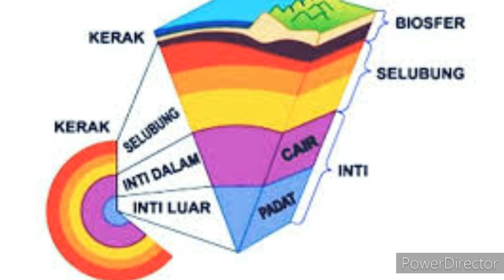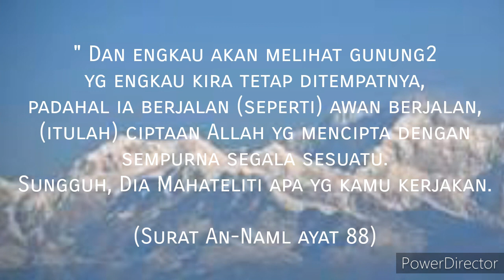HARI KE 15 BERPUASA : INGIN LIHAT GUNUNG BERJALAN, SAYANG DI LARANG MUDIK MELIHAT KEBUN KOPI ARABIKA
HARI KE 15 BERPUASA : INGIN LIHAT GUNUNG BERJALAN, SAYANG DI LARANG MUDIK SEDIH HATIKU @MakKanti